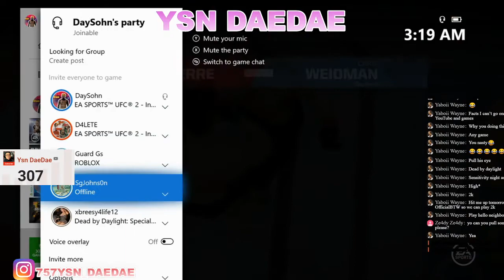Beating people in ufc on stream { Raw FOOTAGE }